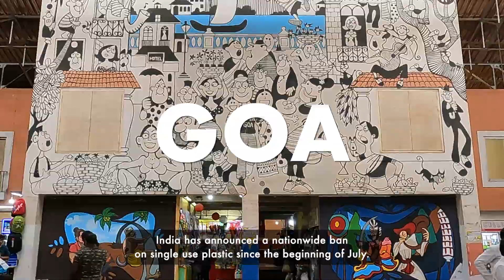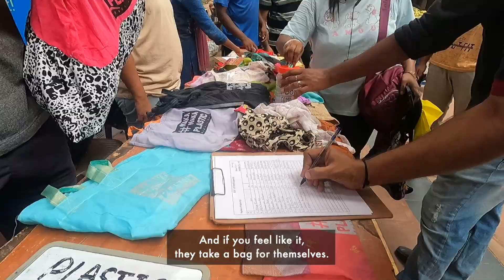Panjim Market Campaign of makanakaplastic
6000 bag campaign of CCP panjim supported by Nama Facility of EU was run over 21 days to help inculcate the habit in shoppers to of bringing cloth bags